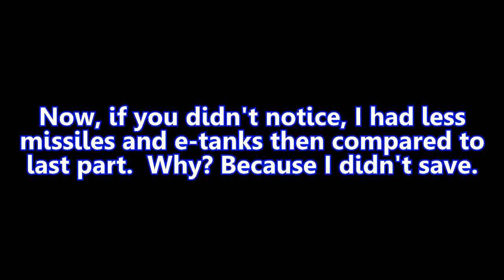Let's Play Metroid Prime 2 Echoes (Trilogy) Part 29 - The Buzzsaw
Whoever sang about a screw being a screw never played Metroid.  And always remember to save before turning off the machine!